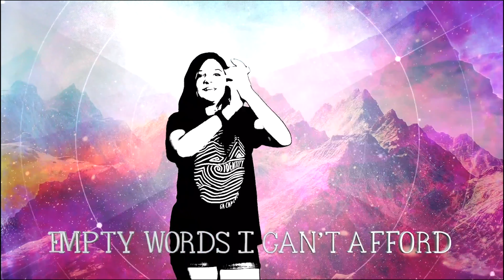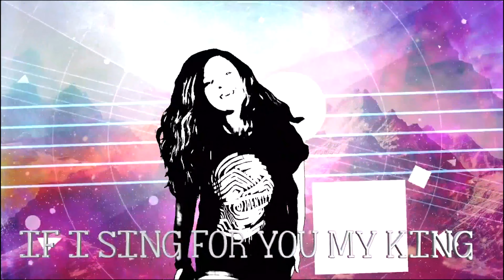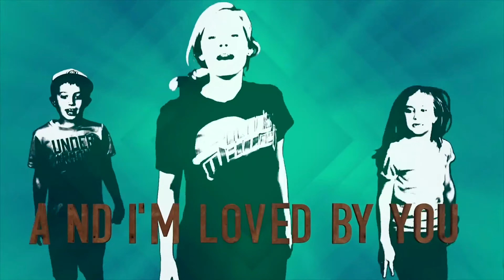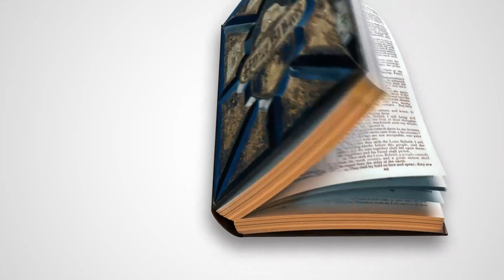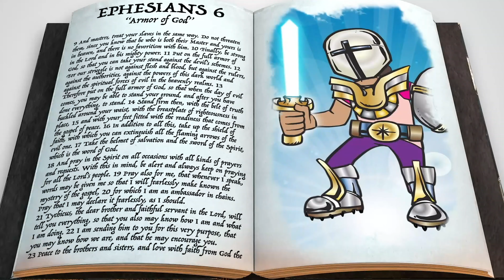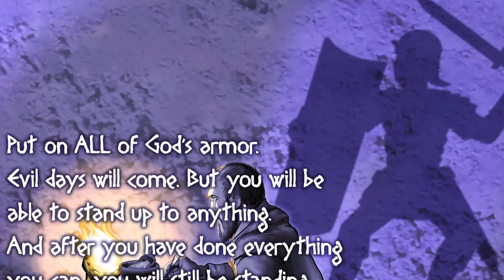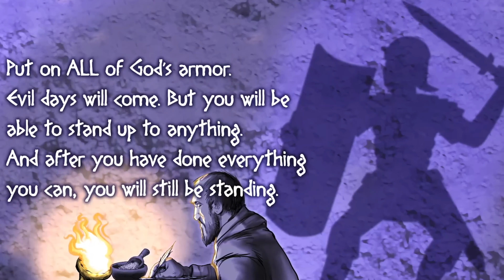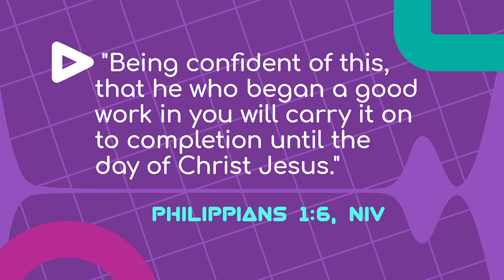Use what God has given you to stand strong.